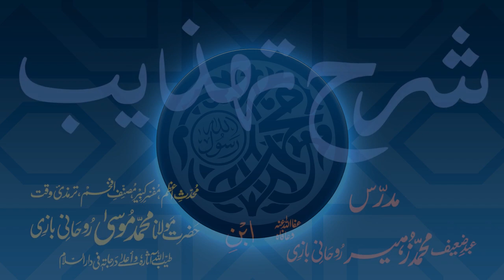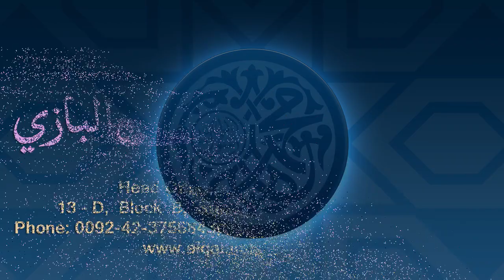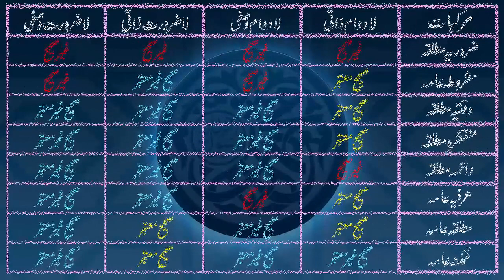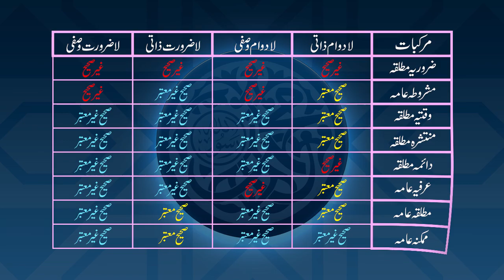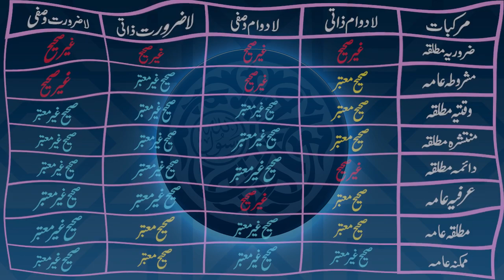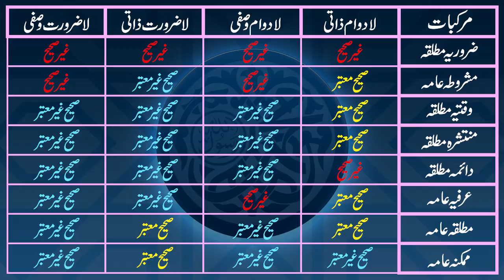Sharh-e-Tahzeeb Dars - 080 - Page - 029 - Maulana Muhammad Zuhair Ruhani Bazi - 05/01/2021